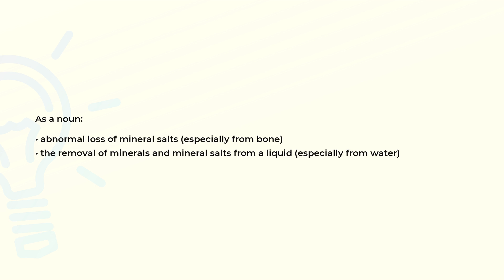What is the meaning of the word DEMINERALIZATION?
Definition and spelling of the word DEMINERALIZATION.

(00:00) Intro
(00:08) As a noun
(00:23) Spelling

As a noun (00:08):
• abnormal loss of mineral salts (especially from bone)
• the removal of minerals and mineral salts from a liquid (especially from water)